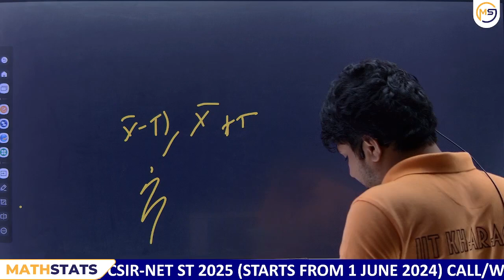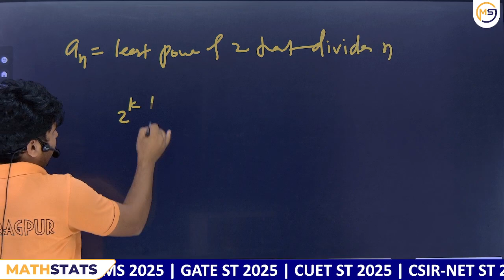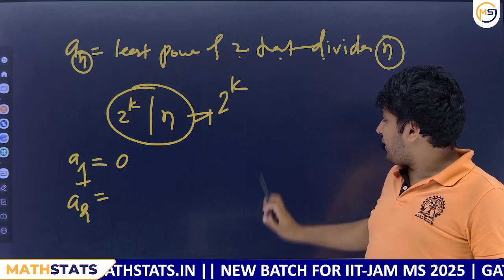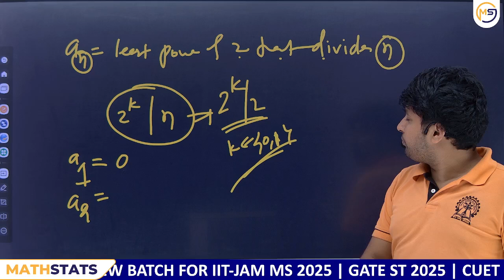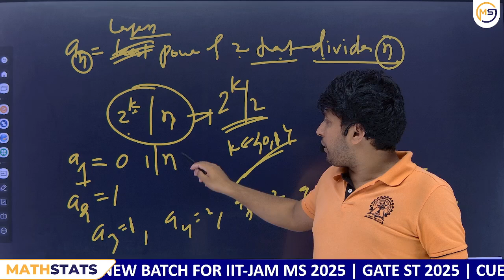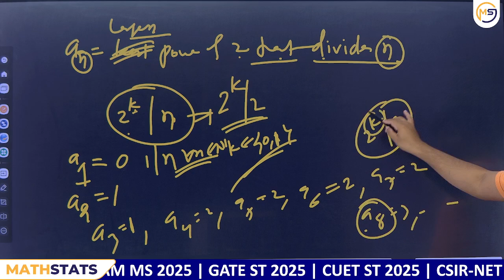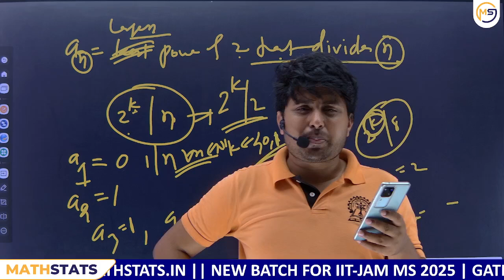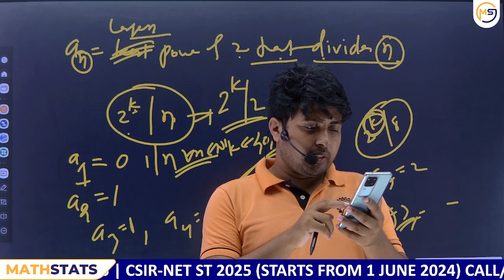Doubts Class-565 : JAM, GATE, NET, CUET, ISI, CMI || Ask Me Anything || Santosh Sir